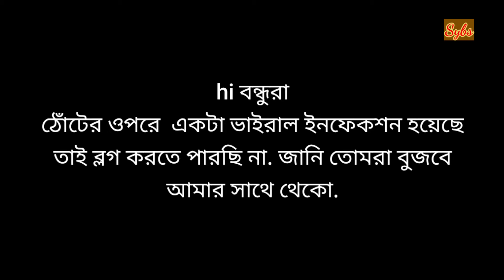আজকে শ্রী এলো তোমাদের সামনে কিছু বলতে!!কোনো আমি ব্লগ করতে পারছি না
Today Sree  tomader samne allo kichu boltey

Sree New channel link🧚

World of Sree🧜‍♀️

simple yet beautiful by shreya, bengali lifestyle vlog, bangla vlog, daily vlog, bengali dailylife vlog,family vlog,bengali vlog, bengali vlogger, bengali vlog channel,

For Bussiness

This content is copy right to simple yet beautiful by shreya.